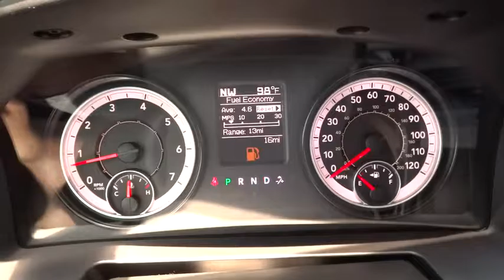2016 Ram 2500 Broken Arrow, Pryor, Tulsa, Oklahoma City, OK, Wichita KS R452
2016 Ram 2500 4WD Crew Cab 149 Tradesman - Stock#: R452 - VIN#: 3C6UR5CJ8GG305381

Bartlesville CDJR
3250 SE Washington Blvd

QUICK ORDER PACKAGE 22A TRADESMAN, TRAILER BRAKE CONTROL, PARKVIEW REAR BACK-UP CAMERA, iPod/MP3 Input, 4x4, Tow Hitch, TRANSMISSION: 6-SPEED AUTOMATIC (66RF... Tradesman trim, Bright White Clear Coat exterior. AND MORE! KEY FEATURES INCLUDE: 4x4, iPod/MP3 Input, Trailer Hitch Privacy Glass, Child Safety Locks, Electronic Stability Control, Brake Assist, 4-Wheel ABS. OPTION PACKAGES: ENGINE: 6.4L HEAVY DUTY V8 HEMI W/MDS GVWR: 10,000 lbs, 180 Amp Alternator, CHROME APPEARANCE GROUP Bright Rear Bumper, Tires: LT275/70R18E BSW AS, Bright Grille, Wheels: 18 x 8.0 Steel Chrome Clad, Bright Front Bumper, 18 Steel Spare Wheel, RADIO: UCONNECT 5.0 5.0 Touchscreen Display, Overhead Console, GPS Antenna Input, Rear View Mirror w/Microphone, Temperature & Compass Gauge, Integrated Voice Command w/Bluetooth, Charge Only Remote USB Port, SiriusXM Satellite Radio, For More Info, Call , No Satellite Coverage w/AK/HI, 1-Yr SiriusXM Radio Service, POPULAR EQUIPMENT GROUP Remote Keyless Entry, Carpet Floor Covering, Front & Rear Floor Mats, SiriusXM Satellite Radio, For More Info, Call , No Satellite Coverage w/AK/HI, 1-Yr SiriusXM Radio Service, ANTI-SPIN DIFFERENTIAL REAR AXLE, PARKSENSE REAR PARK ASSIST SYSTEM, TRAILER BRAKE CONTROL, ELECTRIC SHIFT-ON-THE-FLY TRANSFER CASE Storage Tray, PARKVIEW REAR BACK-UP CAMERA Rear View Auto Dim Mirror w/Display, POWER BLACK TRAILER TOW MIRRORS Trailer Tow Mirrors MORE ABOUT US: If you're looking for used cars in Bartlesville, OK, we have a large inventory to choose from. From used cars, trucks, sport utility vehicles to mini-vans, our selection has something for every person and need. Our inventory of quality pre-owned vehicles has people from all over the Tulsa region coming to our dealership. We offer great deals on our used cars and can help you finance them as well. Pricing analysis performed on 6/4/2016. Please confirm the accuracy of the included equipment by calling us prior to purchase.